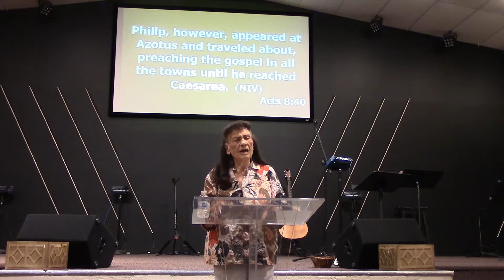Ann R Wilson - Book of Acts (part 4)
05/16/21
What a powerful chapter in the Book of Acts - the beginning of the church and how today we can see revival. God uses those who are passionate!